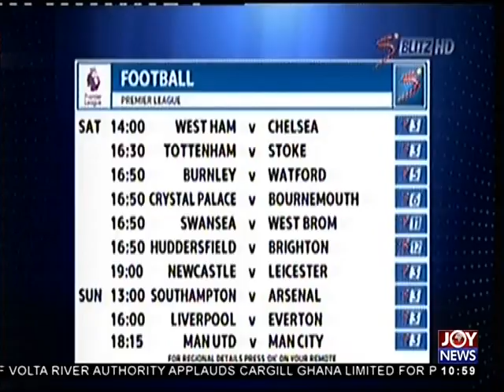Sports Desk on JoyNews (8-12-17)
Sports Desk